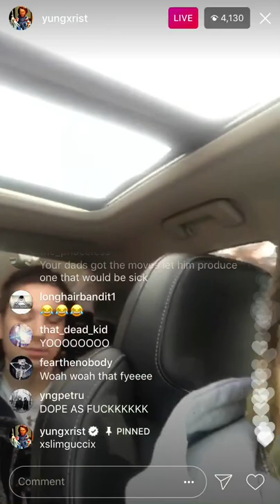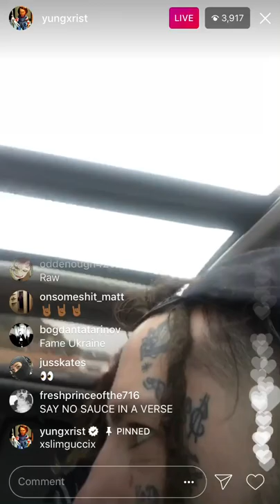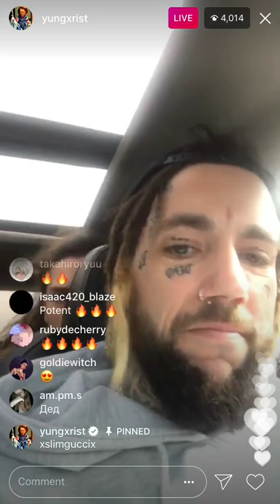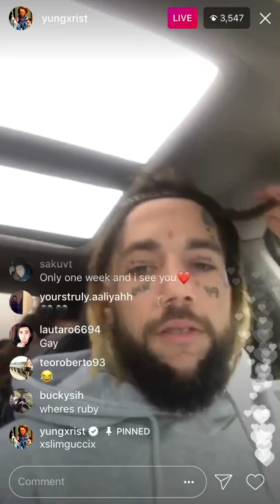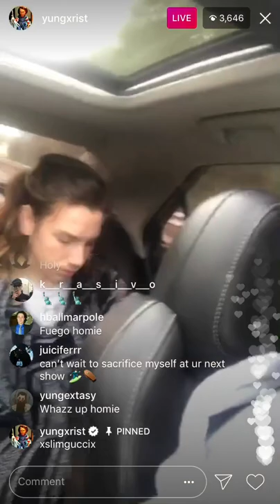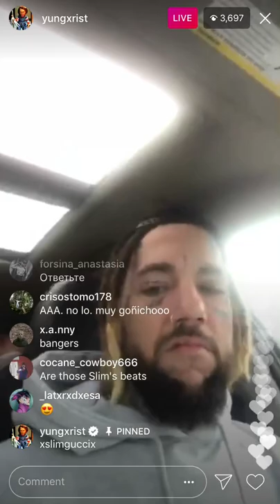$CRIM UNRELEASED BEATS $NIPPETS - INSTAGRAM LIVESTREAM 7/1/18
If you enjoyed please share to let others know of these fire beats!